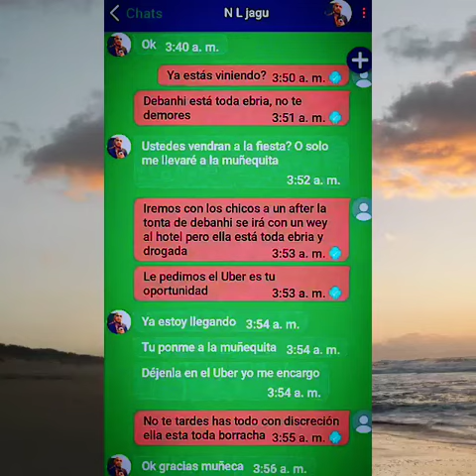el origen del jaguar en caso debanhi Escobar, un invento entre Mario Escobar y mafiantv